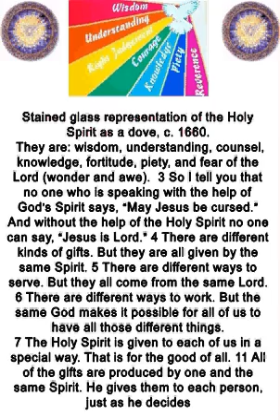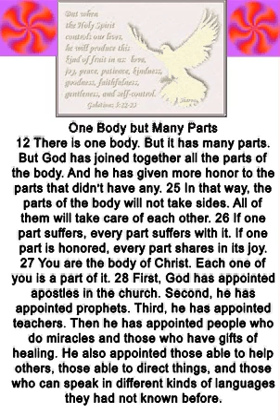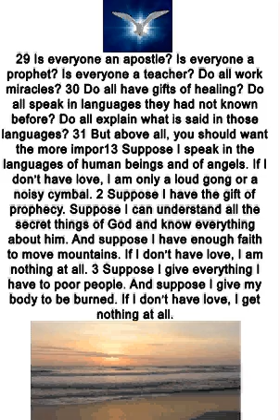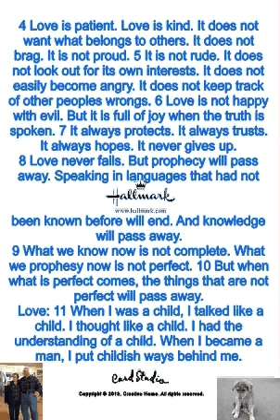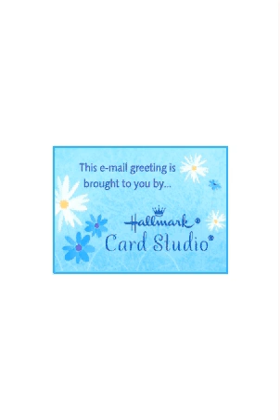1 Corthians 12 & 13 God is Here Gifts of the Holy Spirit 1 30 2014 AIV